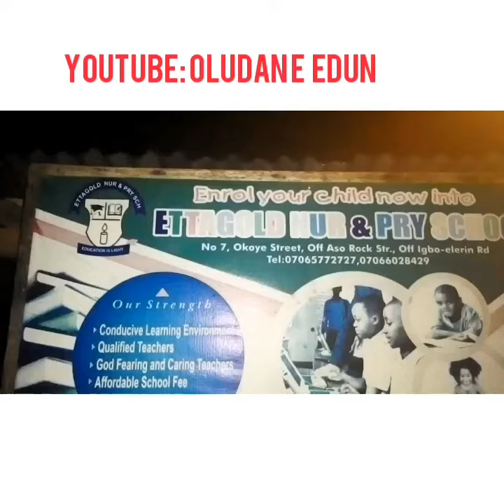Special numbers at night vigil